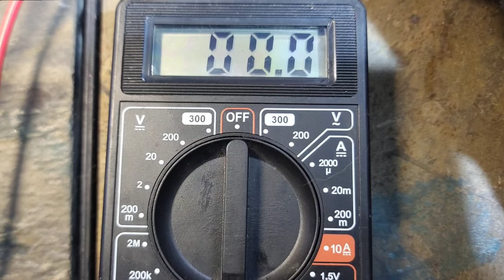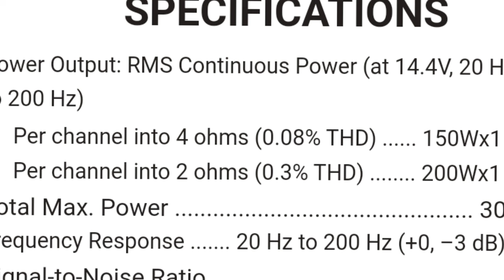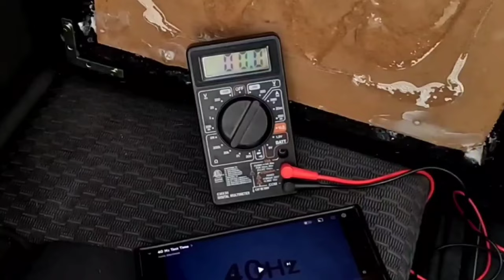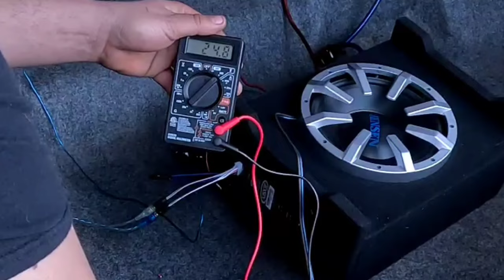Walmart Car Subwoofer Comparison And Car Audio Tutorials (How to use a multimeter)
This video shows how to use a multimeter for setting amp gains, testing speaker impedance, checking power and grounds, and even performing a super cheap and easy DIY amp dyno! we also dive into the JENSEN J10ASB powered subwoofer and test its actual output power!
how to set amp gain with multimeter
how to use multimeter
how to find target output voltage
how to test a speaker